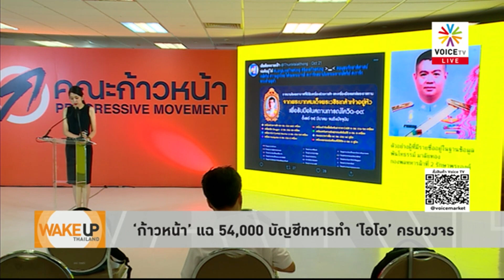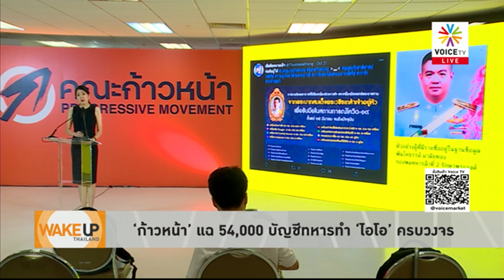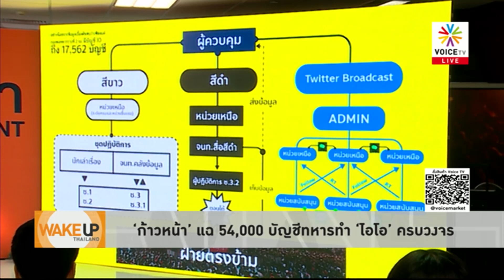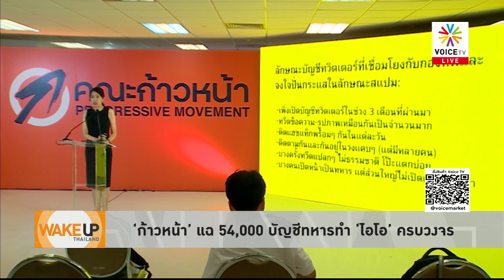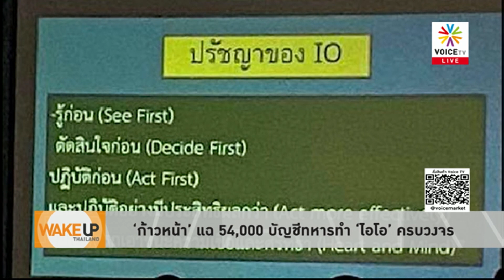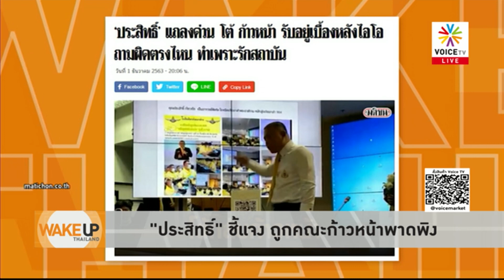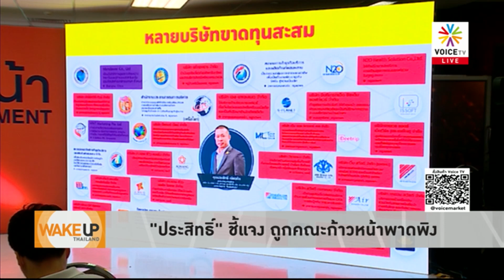Wake Up Thailand - ‘ช่อ พรรณิการ์ ’ ลากไส้ ขบวนการปั่น ‘ไอโอ’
‘ช่อ พรรณิการ์’ ฟาด! เปิดโปงขบวนการปั่น ‘ไอโอ’ สร้างวงจรอุบาทว์ อนาถใจถลุงเงินภาษีประชาชนมารบกับประชาชน